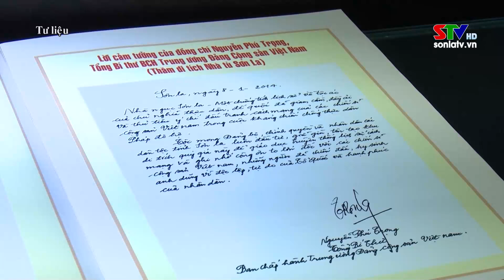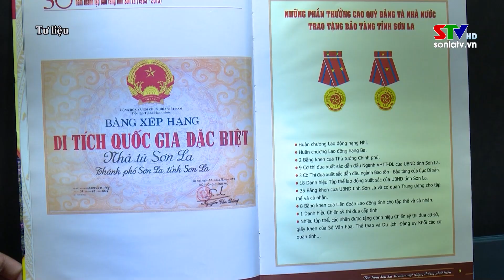Bảo tàng Sơn La - Những kỷ niệm nơi Tổng Bí thư Nguyễn Phú Trọng từng đến thăm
Cách đây hơn 10 năm, đồng chí Tổng Bí thư Nguyễn Phú Trọng và đoàn công tác đã đến thăm và làm việc với tỉnh Sơn La, trong chuyến thăm ngày 8/1/2014 đồng chí Tổng Bí thư và đoàn đã đến dâng hương tưởng niệm các Anh hùng liệt sĩ tại Nghĩa trang liệt sĩ nhà tù Sơn La và thăm di tích lịch sử Nhà tù Sơn La. Những cán bộ, công chức, viên chức Bảo tàng tỉnh được gặp đồng chí Tổng Bí thư vẫn nhớ những kỷ niệm lời động viên, căn dặn và tình cảm của đồng chí.